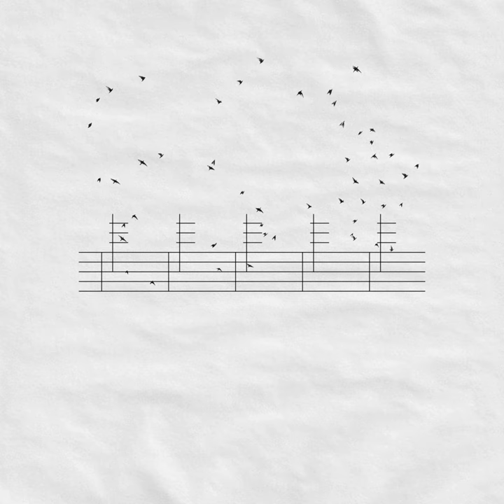Painting Waves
Painting Waves · Steve Luxembourg

On Starlings

Artist, Producer: Steve Luxembourg
Composer, Lyricist: Steve Luxembourg
Sound  Engineer: Fabian Tormin
Music  Publisher: Copyright Control